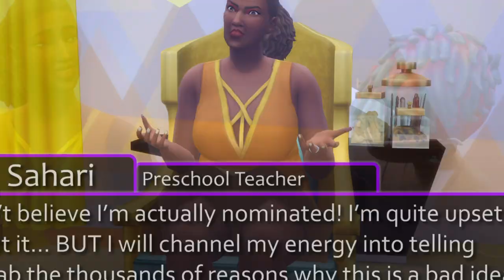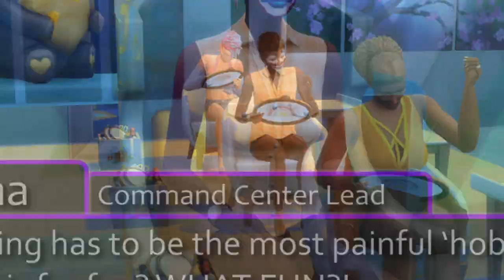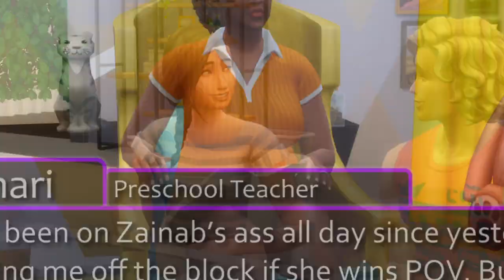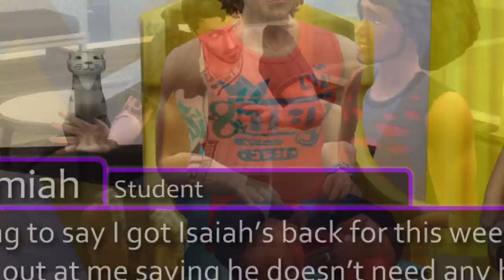ZAINAB GOES ROGUE | Sims Big Brother EP06 | The Sims 4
Sahari and Isaiah fight to win the POV to get themselves off the block. Meanwhile, Zainab makes a shocking decision which sends the house into a scramble.

Don’t forget to leave me any feedback or your predictions in the comments below! I love reading all your comments 💜 You can also submit your sims for my reality shows by adding them to the gallery with the hashtag KaywireeeCasting !

Timestamps ⌛️
0:00 Recap
0:46 Post Nomination Reactions
5:51 POV Competition
9:45 Back At The House
12:58 POV Ceremony
13:41 The Scramble 😱
19:49 Eviction Ceremony
20:57 Interviews & Goodbye Messages
22:49 Votes & Outro